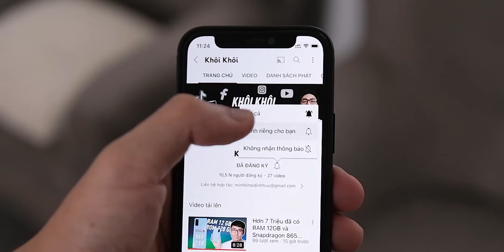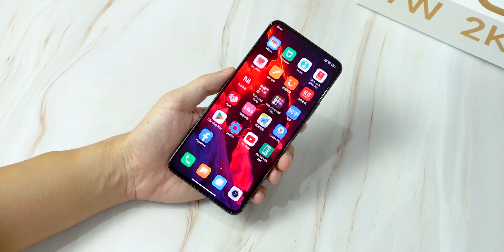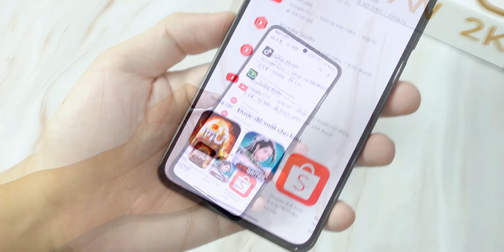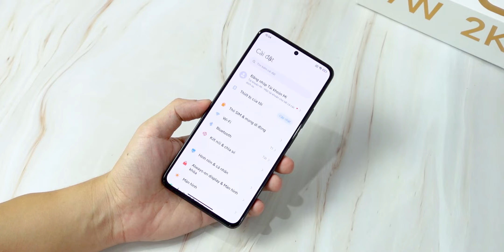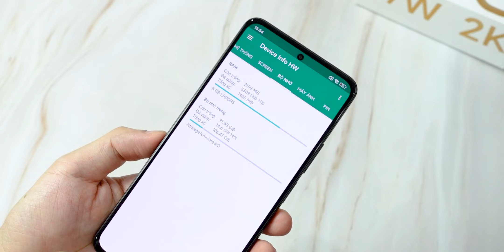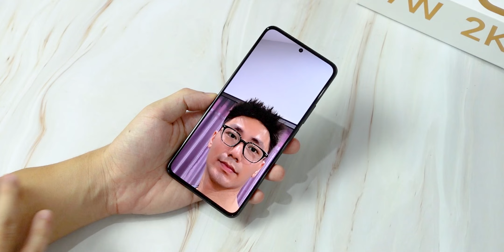Mở đầu trào lưu pin TOOO nhà Xiaomi. Redmi K50 ở năm 2023. Thực dụng, giá rẻ, trâu ...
Hoặc nhắn vào Zalo này: 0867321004 (SĐT Nhân viên không dùng để gọi ạ)